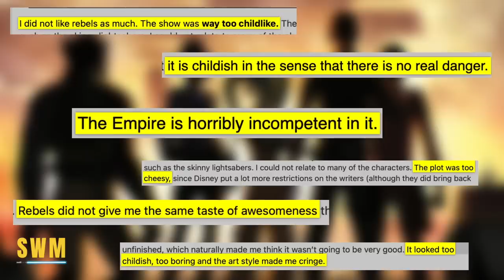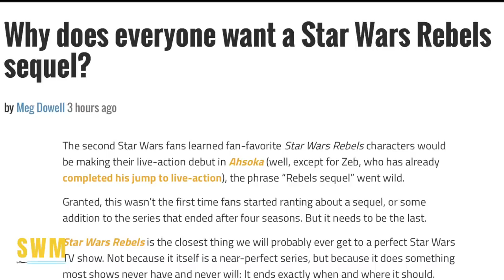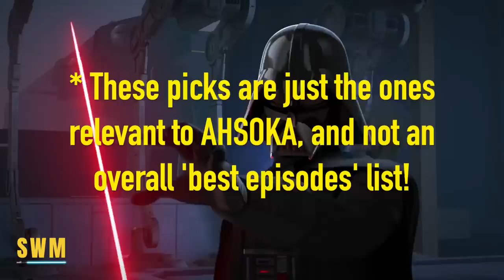Star Wars Fans Have Changed Their Minds About This…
In this Star Wars news update, we talk about Ahsoka and how Star Wars Rebels is getting a lot of attention from Star Wars fans as we approach the Disney+ series by Dave Filoni and Lucasfilm starring Rosario Dawson. It wasn't always this way. We also explore essential Star Wars Rebels episodes to watch before Ahsoka and how Star Wars animation changed after The Clone Wars. The Mandalorian universe is expanding and Grand Admiral Thrawn is about to make himself known to the New Republic. This is the Way!

0:00 How Fans Changed Their Minds About Rebels
5:19 Ahsoka Continues the Legacy
5:32 Mary Elizabeth Winstead Talks Hera Syndulla
6:37 Meg's Essential Star Wars Rebels Episodes to Understand 'AHSOKA'
9:24 Honorable Mentions
10:10 Outro